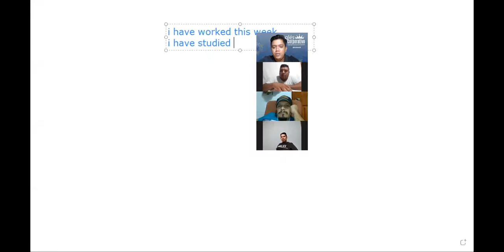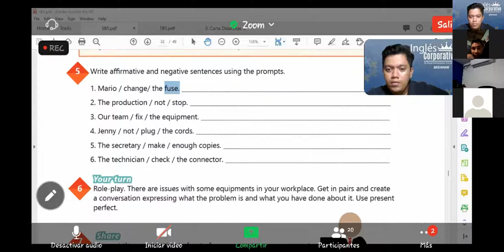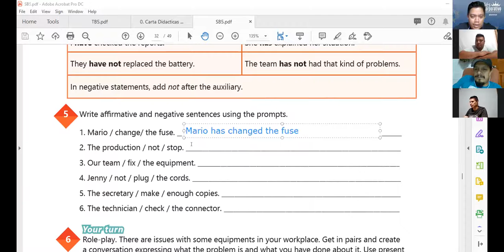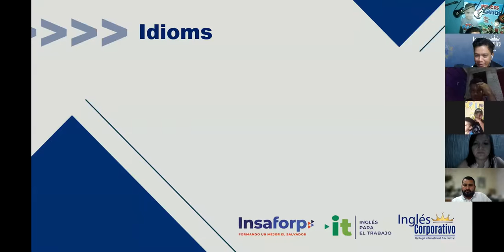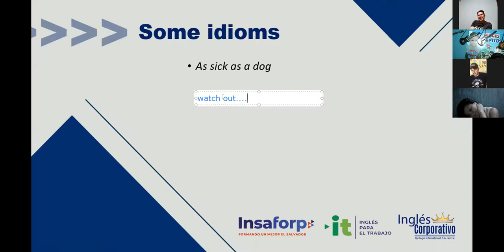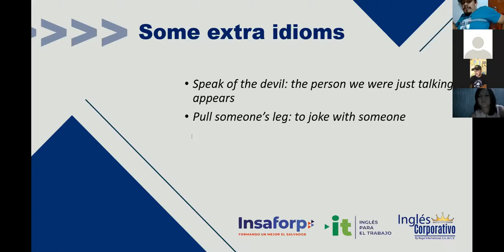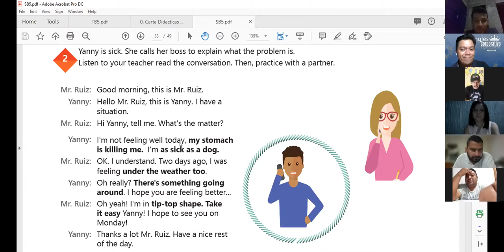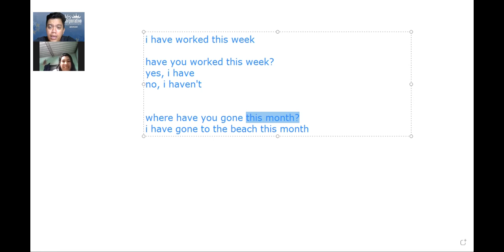Ingles Corporativo- Videoconferencia #13 How to use idioms part 1.